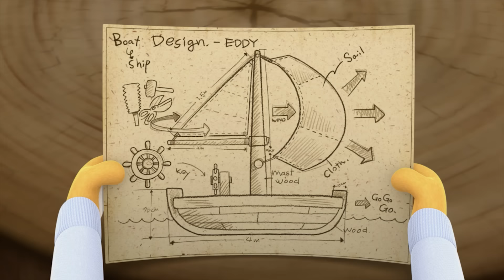NEW 뽀로로 놀이 동요🎡 | 자전거 타고 놀아요! | 뽀로로 VS 에디! 누가 누가 잘타나? | 뽀로로 숫자 동요 | 뽀로로와 노래해요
자전거 바퀴가 한 개, 두 개, 세 개, 네 개!
자전거의 종류가 정말 많아요! 뽀로로는 세 발 자전거, 에디는 외 발 자전거! 자전거를 타고 쌩쌩 달려봐요!

바퀴가 한개(한개) 바퀴가 한개(한개)
따르르릉, 따르르릉 외발 자전거(헤이)

바퀴가 두개(두개)  바퀴가 두개(두개)
따르르릉, 따르르릉 두발 자전거(헤이)

바퀴가 세개(세개) 바퀴가 세개(세개)
따르르릉, 따르르릉 세발 자전거(헤이)

바퀴가 네개(네개) 바퀴가 네개(네개)
따르르릉, 따르르릉 네발 자전거(헤이)

재밌는 자전거(헤이) 재밌는 자전거(헤이)
따르르릉, 따르르릉 즐거운 자전거(헤이)